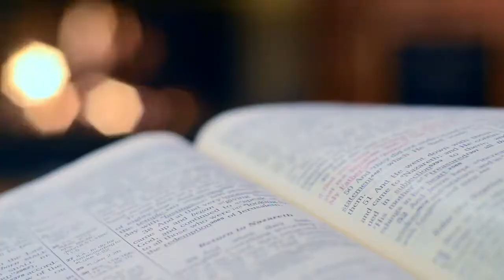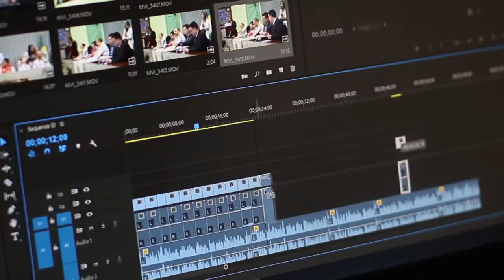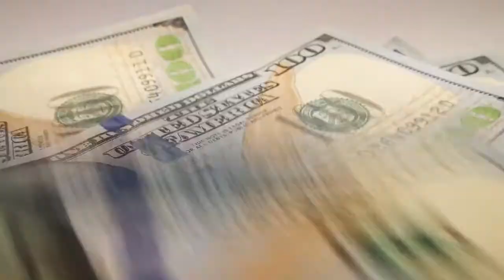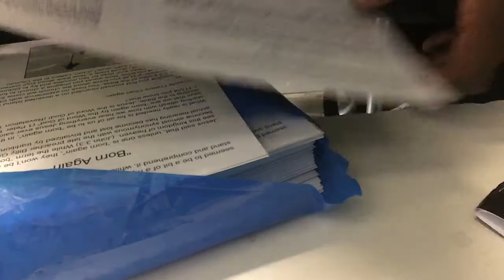How to Live by Faith, Part 4!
This video looks at the fourth step in our series on how to live by faith. Viewers are encouraged in other videos to start by reading the Gospels, to familiarize themselves with the teachings of Jesus. From there they are encouraged to count the cost of what it means to be a disciple, and to forsake all that they own so that they can be free to serve Christ full time. But what's next after that? What is the next action a believer should take in their walk of faith in Christ? Watch this video, and find out!!!

CREDITS:
"Crazy Man preaching in streets of Chicago at night - Run!!!" by Wayne Levi Price, Tribulation Saints